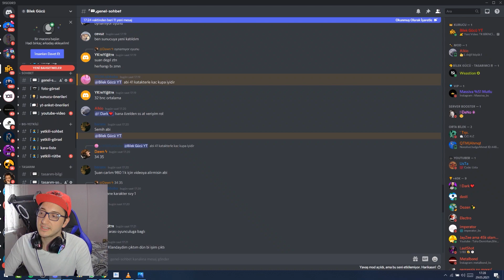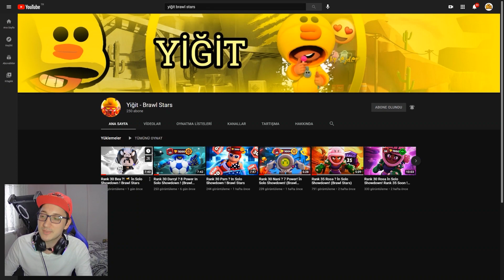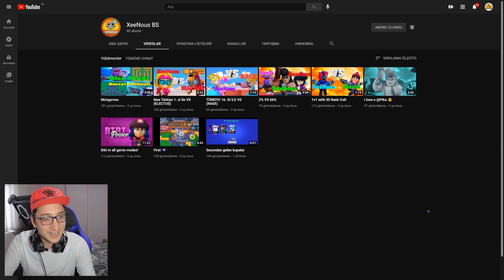SOLO EMZ RANK31 NASIL YAPILIR? | PRO PLAYER! - by.(XeeNous)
Selam arkadaşlar, bu videomuzda 3. klanımızdaki XeeNous  arkadaşımızın maçlarını izledik ve yorumladık. EMZ karakteri ile maçlarda nasıl oynadı, neler yaptı da RANK30 yapmayı başardı bunları sizlerle paylaşıyoruz. Umarız faydalı olur. Herkese iyi seyirler...